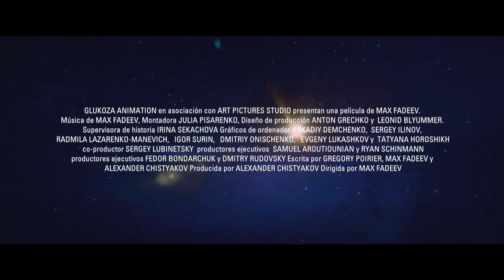SAVVA, El Corazón del Guerrero (Trailer español)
Año: 2015
Director: Maksim Fadeev
Sinopsis:
Un cuento sobre la travesía de un niño de 10 años de edad dedicado a ayudar a su madre, Savva, y su compañero para ayudar a la gente del pueblo a liberarse de las hienas feroces.